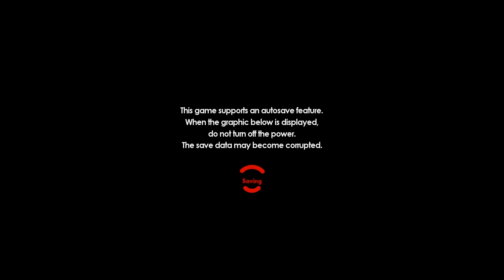What If the Hedgehog Engine 2 was in Sonic Colors Ultimate?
Download